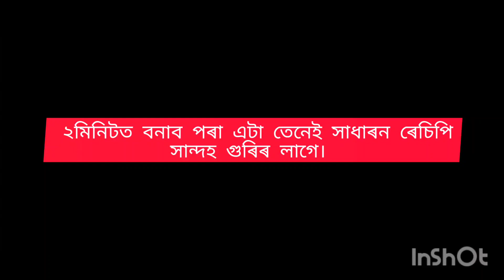2মিনিটত বনাব পৰা এটা তেনেই সাধাৰন ৰেচিপি।।সান্দহ গুৰিৰ লাৰু।।বনাই চাব চোন।daily vlog#assamese🙏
daily vlog
assamese vloger
out and about with papari